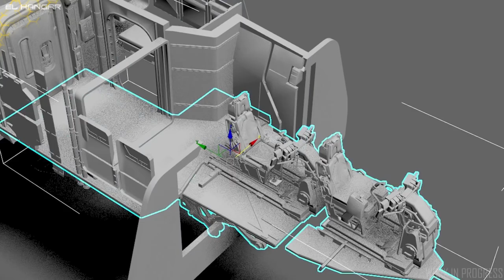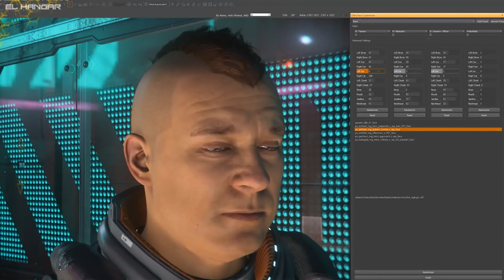Noticias Star Citizen Episodio 12 - EL HANGAR - Español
Descubre los últimos detalles para que entre la 3.5!!! No te lo pierdas!!